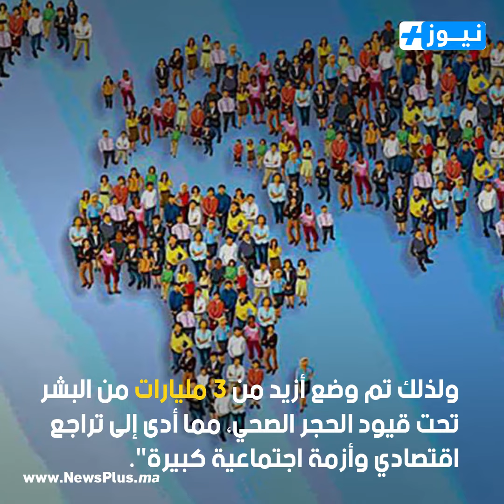نبيلة منيب تجدد تشكيكها في فيروس كورونا و تحذر المغاربة من اللقاح